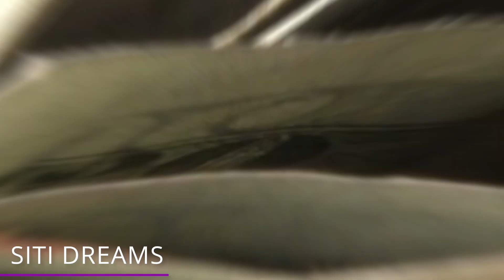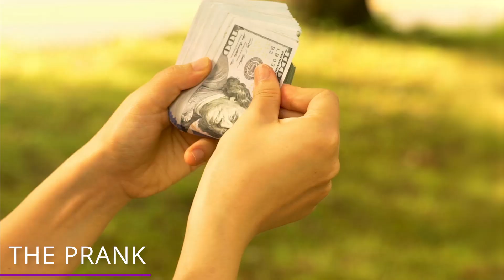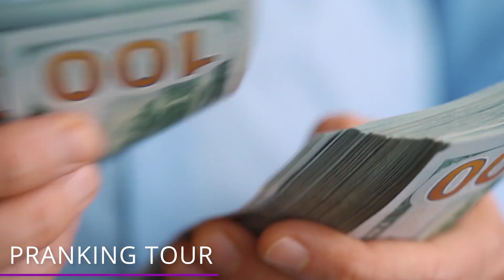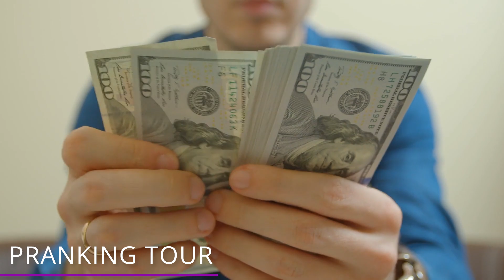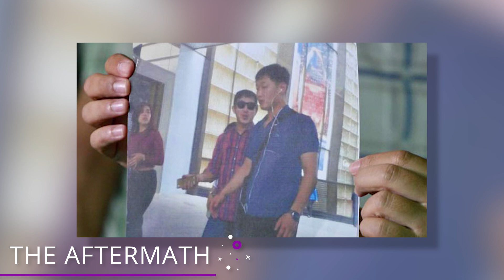The Strange Setup to Turn Two Women Into North Korean Assassins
Just how did two women unknowingly become North Korean assassins? The truth is stranger than fiction! Find out just how ruthless Kim Jong Un really is in this video!

11 Most Ridiculous Purchases by Floyd "Money" Mayweather!

AirAsia Kiosk
On February 13, 2017, an overweight man in his mid forties was standing at the AirAsia self check-in kiosk in the International Airport of Malaysia. The man didn’t seem to notice anything weird.  But all of a sudden, an Indonesian woman in ripped jeans and a sleeveless gray top suddenly walked up behind him and covered his eyes from behind!

Kim Jong-Nam
Who exactly is Kim Jong-Nam?  He was the son of Kim Jong-il and the presumed successor to rule over North Korea.  When Kim Jong-nam was a little boy, his dad used to sit him on his office chair and said, to him, “When you grow up, this is where you'll sit and give orders.”

Siti Dreams
Siti Aisyah was a working girl who was from Indonesia. She was living and working in Kuala Lumpur as a masseuse.  And this is THE exact type of girl North Korean operatives were looking for.  On the night of January 5th 2017, she was working her usual hustles when a cab driver whom she had known motioned her over.

The Client
Just over six hours later, John picked Siti up in his cab and took her to a meeting at a local shopping center with a man named “James.” James was to Siti, a good looking 30 year old Japanese man. Siti introduced herself as “Nidya,”one of her aliases.  James couldn’t speak her language, so they managed to talk in broken English.

The Prank
James explained that he was the producer of a hidden-camera TV show for YouTube in China and Japan.  AND he was recruiting for a comedy show!  He wanted her to rub a mineral oil type liquid on the faces of unsuspecting people while he recorded everything with his phone. In her mind, this was all in good fun and out in the open.

Siti Beginnings
Siti had traveled a long way to work in Kuala Lumpur. She was born in 1992 in the conservative heartland of Indonesia, the world's largest Islamic country. Siti grew up scouring the nearby forest for firewood, bathing in streams, and catching crickets for food.  This is a world that most of us have never experienced!

Pranking Tour
James soon took Siti on a tour of luxury hotels and malls in Kuala Lumpur. Between January 5th and January 9th of 2017,  she smeared the oily stuff on the faces of a lot of different people.  And the best thing?  Each time, she got paid!  On January 21st, James took her to Cambodia for even more recordings.

Birthday Wish
Siti spent her last night as a free woman at a Hard Rock Cafe with a bunch of her friends she had made in Kuala Lumpur. Her friends chipped in for a birthday steak for her that normally would have cost two-thirds of her usual monthly salary.

The Final Prank
On the morning of February 13 2017, the stage was set. Siti was sitting and having a coffee with Chang, overlooking the international airport terminal in Kuala Lumpur. He led her to a pillar near the AirAsia self check-in kiosks and explained the plan to her.

LOL
It’s now clear to the entire world that Kim Jong Nam was assassinated in a carefully executed plot.  But how did they do it?  Who were the two women?  The world wanted to know who were these trained North Korean agents who managed to get in the country so easily!

The Evidence
The first four times Indonesian officials visited Siti after her arrest, she thought that being in jail was part of the TV show she was supposed to be on. She had no idea what really happened at the airport.  The first time police visited her, she kept on asking when she could leave!  The second time, she actually complained that she still hadn't been paid for the last prank.

The Real Players
The Japanese looking guy who went by “James” was actually a North Korean named Ri Ji-u. When Siti flew to Cambodia, she didn’t meet “Chang” but Hong Song-hac. He was a North Korean Intelligence Officer who learned to speak Bahasa during college and worked in the embassy in Jakarta.

The Concoction
The liquid used on Kim Jong-nam was actually VX-2, an extremely potent nerve agent which acts extremely fast.  It consisted of two separated components, which are harmless by themselves.  But when mixed together, it basically triggers muscles of anyone affected to fire continuously without ending. The muscles become tired and breathing becomes impossible!